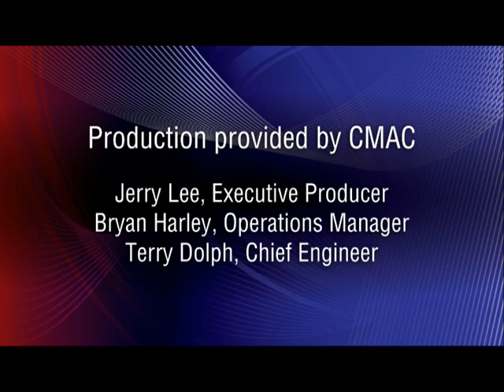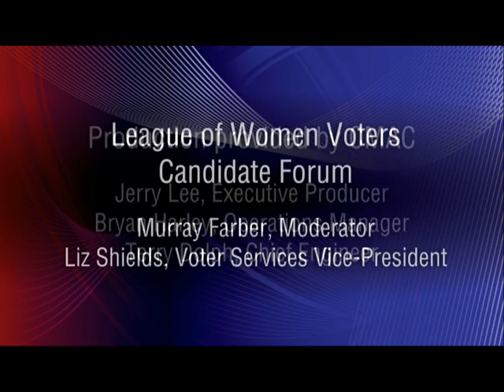LWV of Fresno Candidate Forum - FUSD Area 2